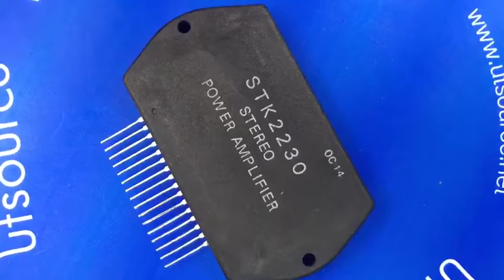STK2230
Features
General output stageof power amplifier has a difficult and complex problem about heat sink designing and its setting. Sanyo's D.P.P. intends to decrease electronic parts and rationalize a manufacturing process by designing IC of only output stage of power amplifier.
● IMST system.
● Output stage for AF high power amplifier.
● Dual power supply.
● Darlington type pure/quasi-complementary circuia.
● These same pin assignment and pin interval lead to standardize a printed board
● Able to design freely previous section of power amplifier. This leads tone control designing.